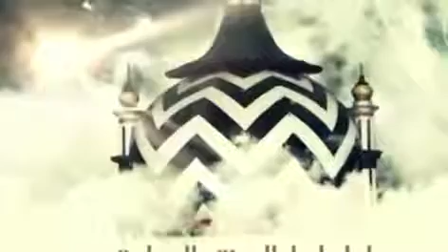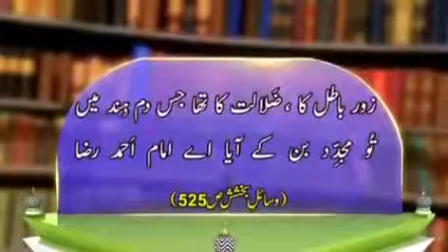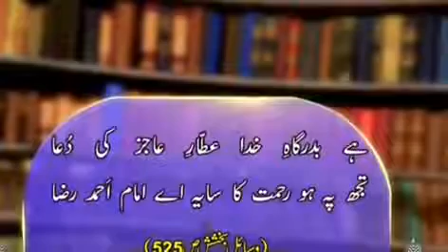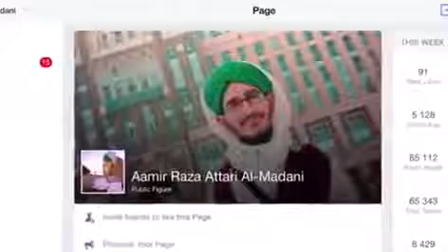Ahmad Raza Kya Baat Hai Teri (Manqabat e ala hazrat)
Nara e Haideri YA ALI
Imam-e-Ahle Sunnat, Mujaddid al-Deen al-Millat, Ash Shah Imam Ahmad Raza Khan Al-Qadiri Fazil al-Bareilly Radi Allahu anhu, zindabad